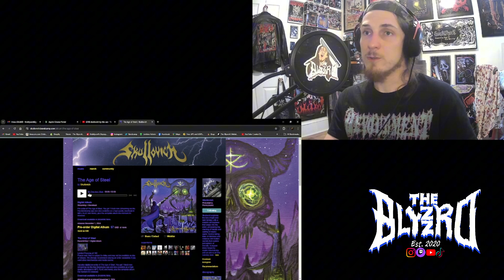Skullovich - By This Axe I Rule (REACTION)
Philadelphia dungeon death dealers, Skullovich, unleash their first single, By This Axe I Rule, off their debut album, The Age of Steel, is out now! Pre-order their debut album due out November 1st!

OUGH!

Skullovich.bandcamp.com

MERCH!